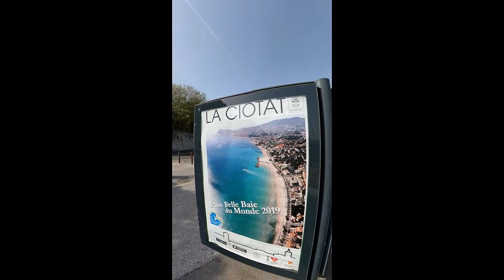baie la ciotat